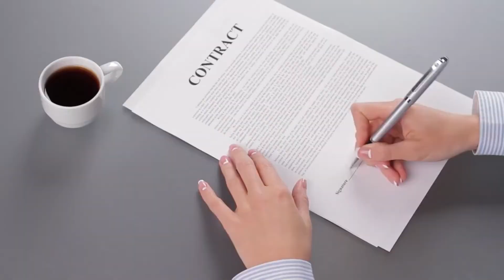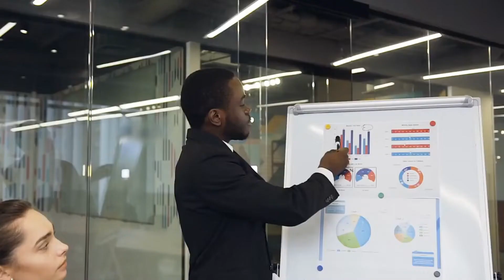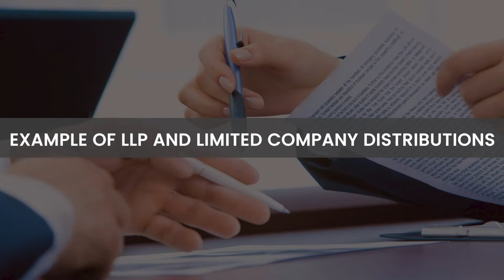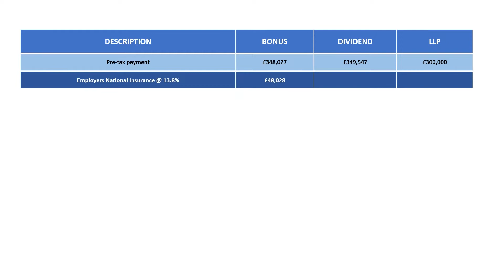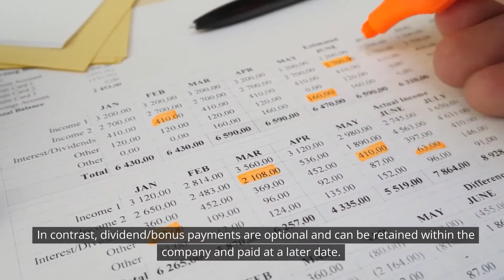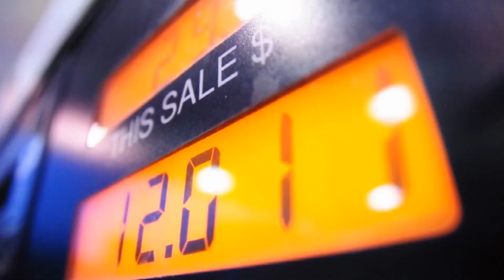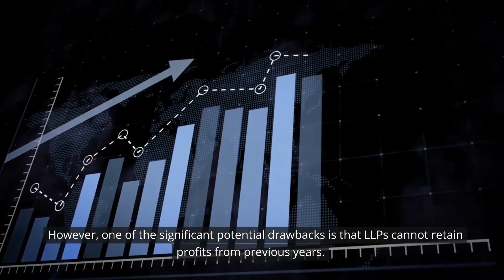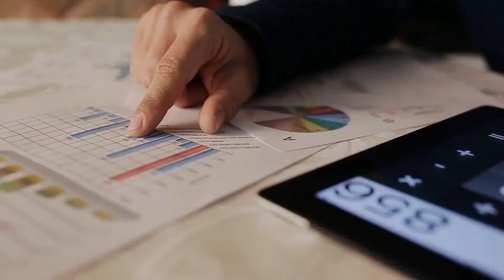LLP vs Ltd - Why might you choose an LLP over a limited company?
It is essential to appreciate the pros and cons of LLPs and limited companies when setting up a business.
There are various pros and cons when it comes to LLPs compared to limited companies. The recent increase in the standard rate of corporation tax has extended the potential value of LLPs for higher-rate taxpayers. However, one of the significant potential drawbacks is that LLPs cannot retain profits from previous years. Distributions are taken monthly with a balance payment at the year-end when the total annual profits have been confirmed.

It is important that you take advice from your accountant as to the best setup for your business. While taxation is obviously an important consideration, there are many other factors to take into account.

Wilkins Southworth is a friendly accountants practice based in Barnes, South West London.
The practice has an international aspect that means we have built up a bank of experience in dealing with Double Taxation Treaties and liaising with tax offices around the world.

Business Tax and Property Tax Articles and Videos
Chris Wilkins is often invited to write tax and accounting articles for magazines, journals and trade publications.
Visit this section for a selection of articles that have been published in recent years.
For more information on the Bounce Back Loans Scheme or the accounting services we provide, please feel free to contact us by post, telephone, fax or e-mail using the details below.

Wilkins Southworth 10-12 High Street,
Barnes,
London SW13 9LW